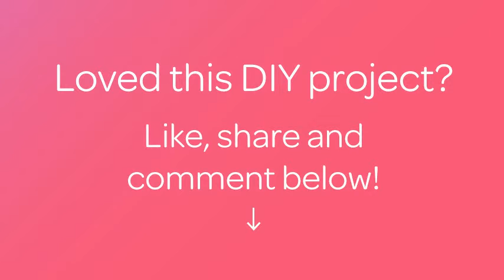Create an Evening Make Up Look - DIY Beauty - Guidecentral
About this DIY project:
- Title: Create an Evening Make Up Look

Supplies:
- Foundation
- Mascara
- Eye shadow
- Eyeliner
- Lipstick
- Brushes